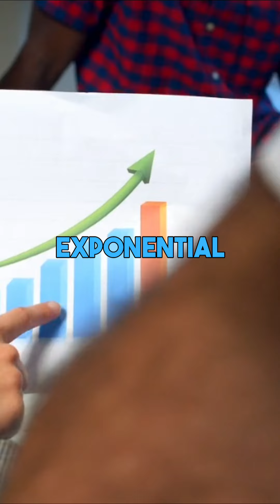Maximizing Growth: The Power of Therapy and Coaching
Ever wondered how therapy and coaching could turbocharge your personal growth? 🚀🧠

Join Coach Courtney (@iamcoachcourt) as he sheds light on how combining therapy and coaching can propel you towards your fullest potential:

🧘‍♂️ Deep Insights: Dive into how therapy can help uncover and heal underlying issues, providing a strong emotional foundation for growth.
🎯 Actionable Strategies: Learn from Coach Courtney about the role of coaching in setting clear goals and developing actionable strategies to achieve them.
🔄 Combining Forces: Discover the powerful synergy between therapy and coaching, optimizing mental health and accelerating personal development.
Ready to explore how these tools can help you grow? This compelling discussion with Coach Courtney offers insightful tips and real-world applications of therapy and coaching to maximize your life's success.

Empower your journey with these transformative steps:

📖 Educate yourself on the differences between therapy and coaching and decide what you need based on your personal goals.
🕵️‍♂️ Find qualified professionals whose expertise aligns with your growth objectives.
🌱 Integrate the insights and strategies from therapy and coaching to create a holistic approach to personal development.
Bonus tip: Regularly assess your progress and adjust your strategies as needed to ensure you are continuously moving towards your goals. 📈

Don't miss this insightful session with Coach Courtney about leveraging the combined power of therapy and coaching for your personal and professional growth!

Follow for more business & relationships insights and press 🔔 for daily updates.
Interested in a deeper dive? Get my FREE course at freedom-uni.com.